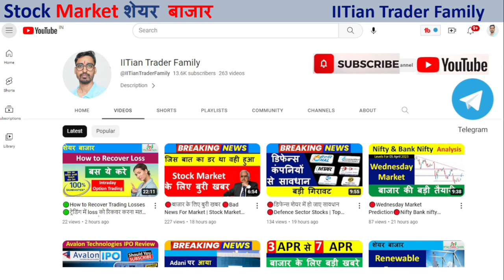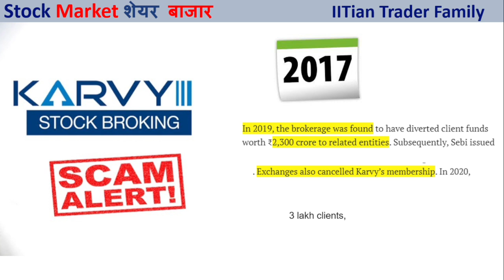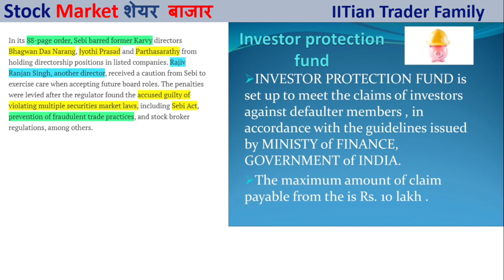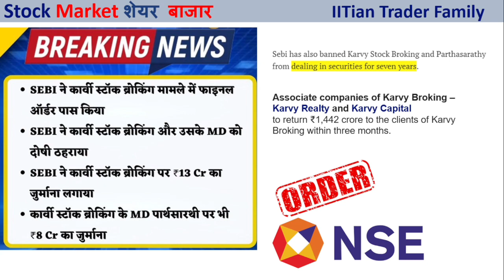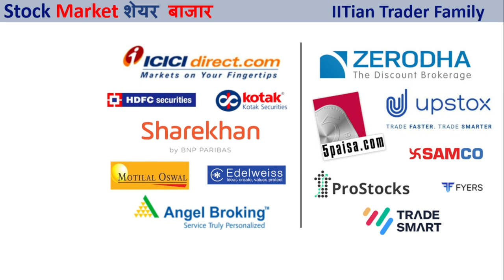🔴 SEBI Order on Stock Market SCAM 🔴 SEBI Final Order on Stock Broker SCAM | Karvi SCAM Case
🔴 SEBI Order on Stock Market SCAM 🔴 SEBI Final Order on Stock Broker SCAM |  Karvi SCAM Case | Breaking News

Option trading,
Intraday Trading,
Swing Trading,
Positiona Trading,

nifty prediction,
nifty live,
nifty analysis,
nifty live trading,
nifty tomorrow,

share market,
share market news,
stock market,
stock market today,
market news,

sebi new trading time,
sebi news,
sebi new update
what is Do not exercise rule,
is do not exercise for stock or Index option ,

karvy broker,
karvy broker scam,
karvy broking,
karvy broking scandal,